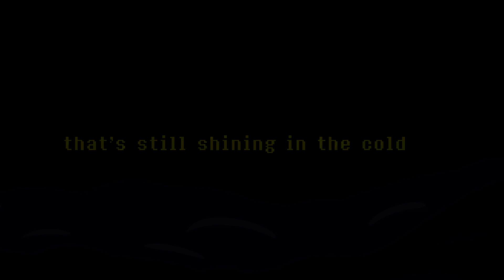Don't Forget From Deltarune [PMV+Lyrics]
hello! welcome to my new channel, i hope you enjoy!!

Lyrics:

When the light is running low
And the shadow start to grow
And the places that you know
Seem like fantasy

There's a light inside your soul
That's still shining in the cold
With the truth
The promise in our hearts

Don't forget
I'm with you in the dark

yeet yeet this took a while, i hope you like it
k bye;

follow me on instgram (@kazuwen) and twitter (@kazuwen) for art and more :D